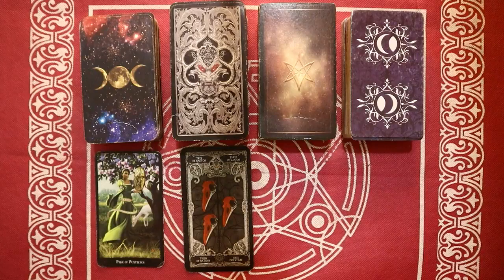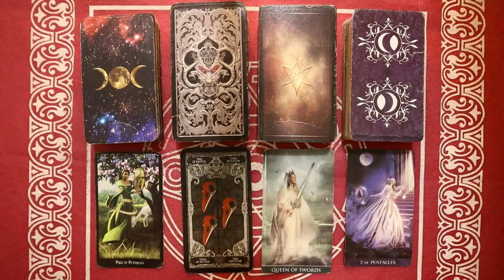Ramalan Zodiak Pisces Hari Ini Rabu 23 Februari 2022 Asmara Karir Usaha Bisnis Kamu!